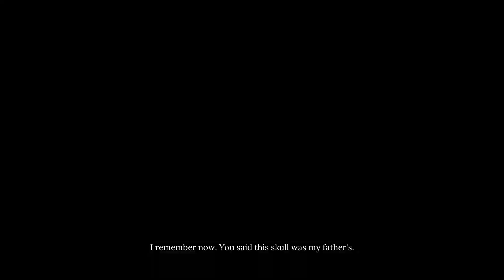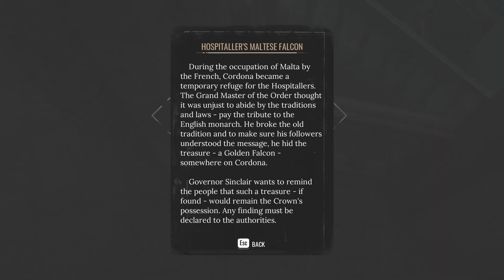Sherlock Holmes Chapter One Walkthrough Part 22 - Treasure Hunting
Sherlock Holmes Chapter One is an action-adventure mystery video game in the Sherlock Holmes series developed by Frogwares. It is also the first game in the series to be self-published by Frogwares itself. Described as an "origin story", the game follows a young Sherlock Holmes as he investigates a mystery in his family's home on the Mediterranean island of Cordona after his mother's death. It is the first open world title in the series.

Sherlock Holmes: Chapter One was released for Microsoft Windows, PlayStation 5, and Xbox Series X/S November 16, 2021, with versions for PlayStation 4 and Xbox One to follow later.

The plot follows a 21-year-old Sherlock Holmes at the beginning of his career as a "consulting detective". Following the death of his mother, Violet, the young detective returns to his childhood home on the Mediterranean island of Cordona. There, Holmes uncovers a sinister conspiracy lurking beneath the surface of a seemingly idyllic town where corruption and crime are rampant, and the locals shun outsiders. While investigating, Holmes must also reacquaint himself with his old friend, the enigmatic Jonathan (called "Jon"), who is described as "definitely not Watson".